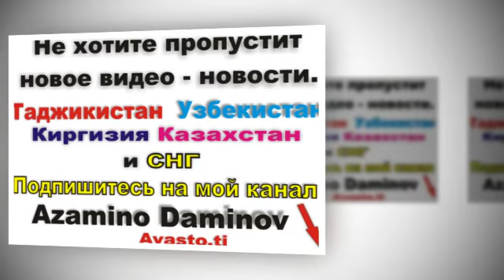Таджики на работу в Саудовской Аравия / Муҳоҷирони тоҷик дар Арабистони сауди